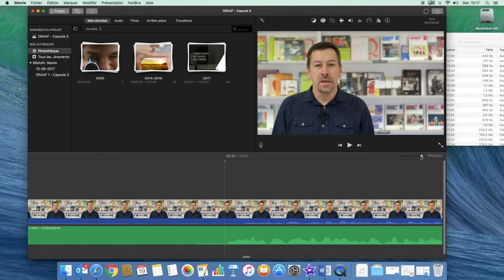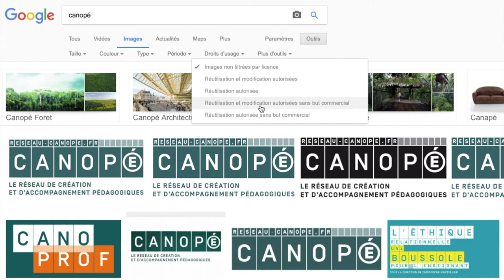Faire le montage de sa capsule vidéo ?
[ENSEIGNANT] Présentation de la démarche pour la conception et l'intégration d'une capsule vidéo pour vos séquences pédagogiques (épisode 5).
Une co-production Canopé Hauts-de-France / DRAAF Hauts-de-France